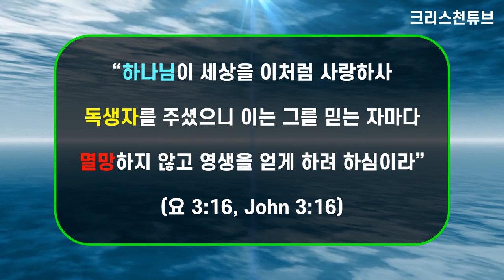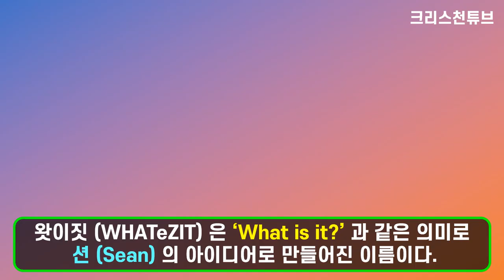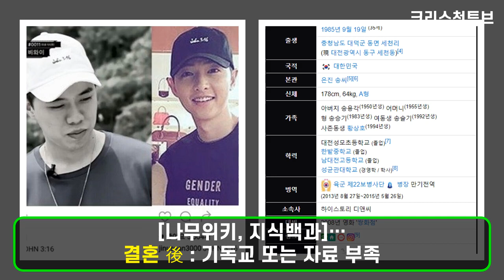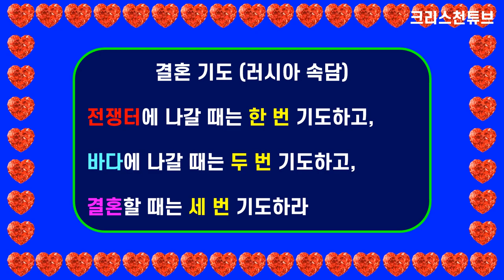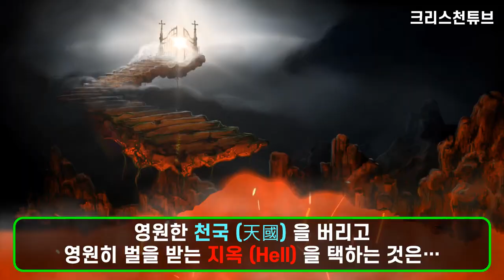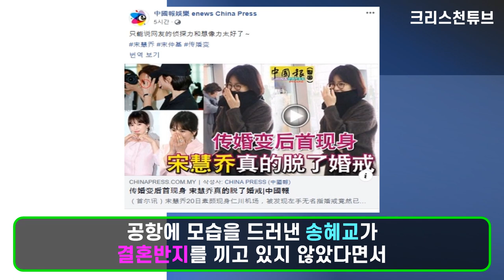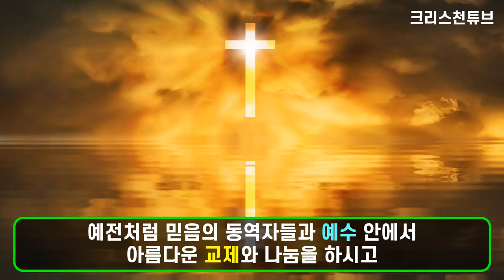[크리스천 튜브] 송중기와 요한복음 3장 16절(JOHN 3:16)! 크리스천의 시각으로 바라본 송중기의 ‘사랑과 인생이야기’! 송혜교와 이혼, 빈센조! 새로운 사랑을 위하여!